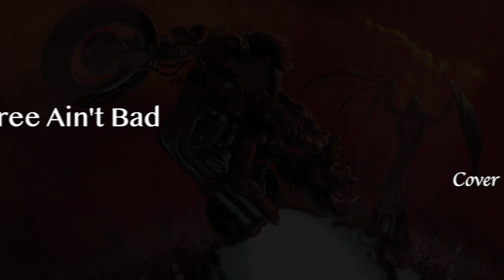Two Out Of Three - Meatloaf - Cover - Static Ian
A cover of Two out of three By Meatloaf/Steinman .
Playing this song in G rather than A to suit my vocal range, You could however capo this on 2 and play the same chords as i am here to play along with the original record.
Cheers.